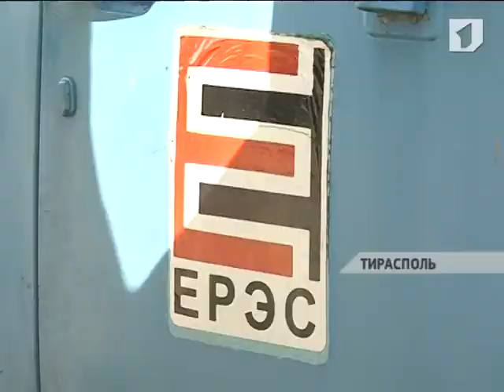В Тирасполе продолжается замена линий электропередач